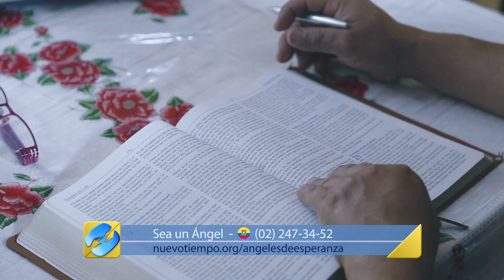"AHORA TENEMOS CALIDAD DE VIDA" - Pedro Sosa y su esposa Elizabeth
Pedro fue diagnosticado con hipertensión y estaba a punto desarrollar diabetes. Pero la TV Nuevo Tiempo llegó a su hogar en el momento correcto para darle los consejos de salud que tanto necesitaba. ¡Mira el video y descubre cómo cambió su estilo de vida y el de su esposa!

❣ Tu donación como ángel de esperanza nos permite transformar vidas como las de Pedro y Elizabeth. Si deseas unirte a la familia Nuevo Tiempo, envía un mensaje de WhatsApp al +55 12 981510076 para que te contemos cómo hacerlo. 📲

Lugar de grabación: Lima, Perú